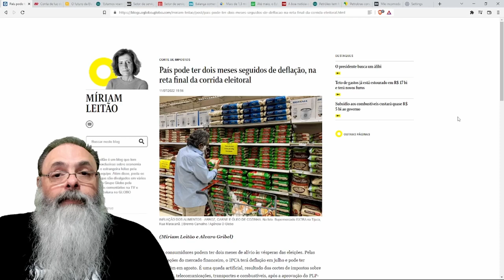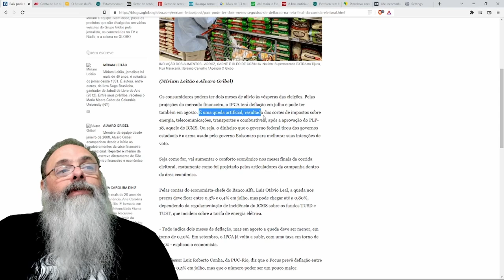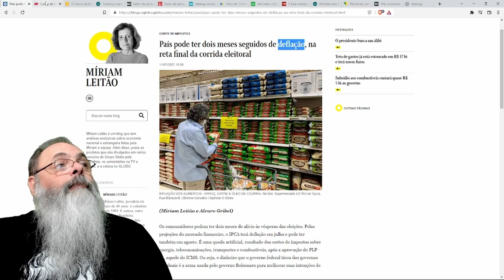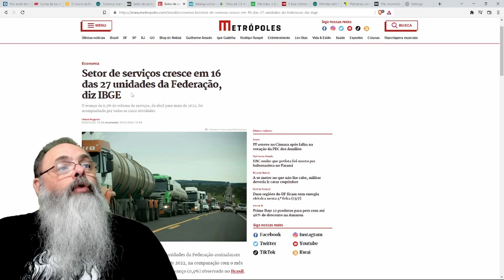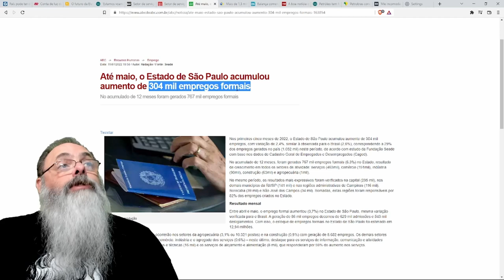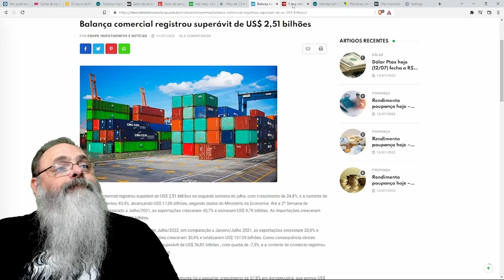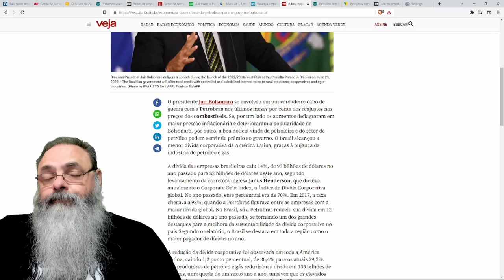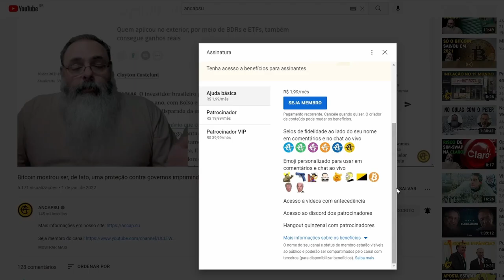NUNCA ANTES VISTO: BRASIL TERÁ DEFLAÇÃO por dois meses seguidos DEVIDO a REDUÇÃO DO ICMS